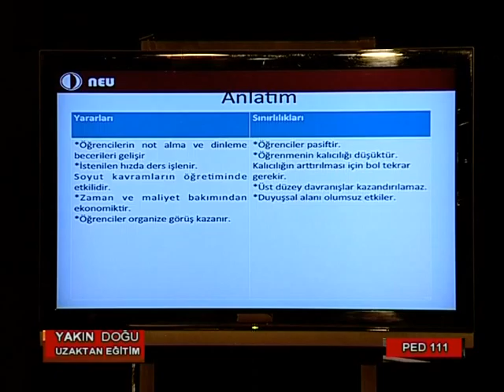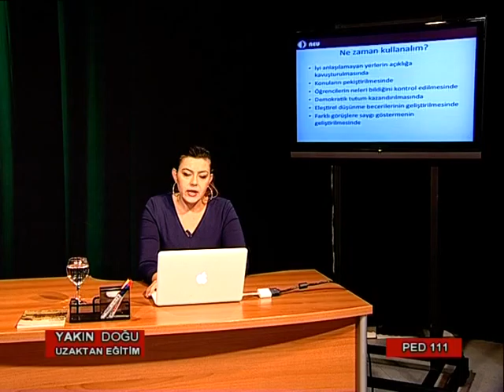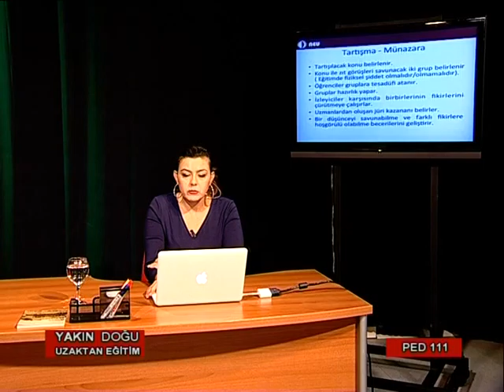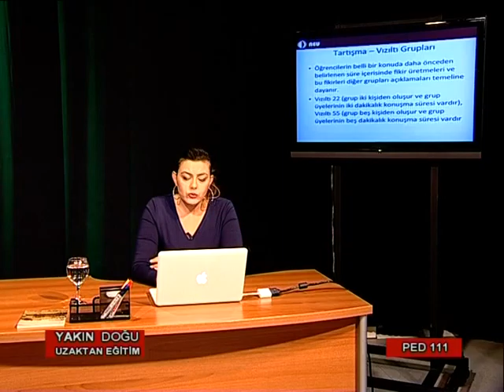YDÜ UZAKTAN EĞİTİM PED 111 5 Part 3